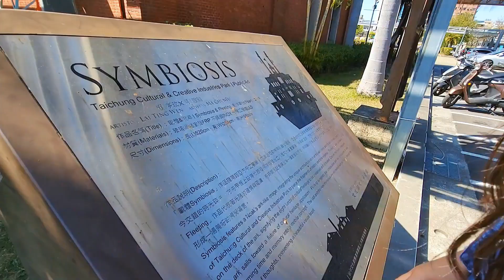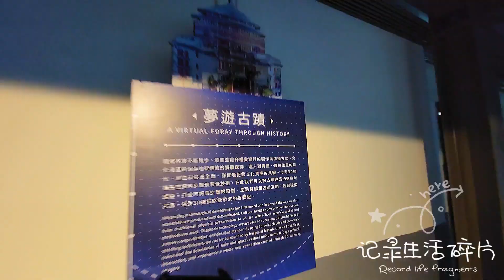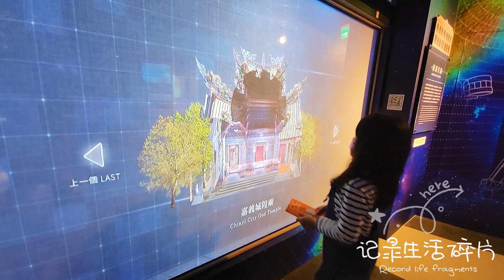《 週末去哪兒 》台中創意文化創意產業區 Culture Heritage Park。Taichung ｜Taiwan